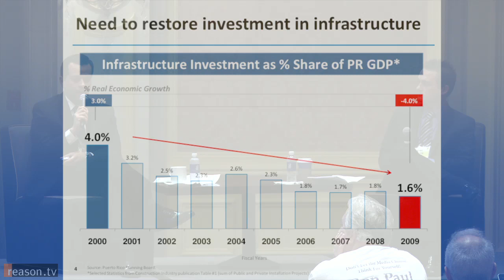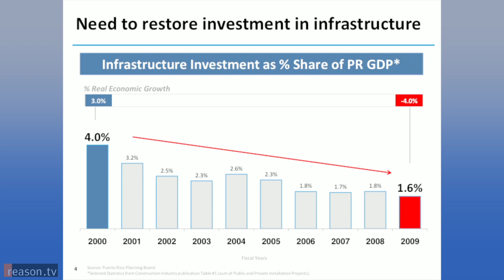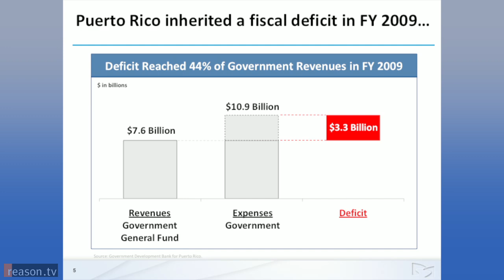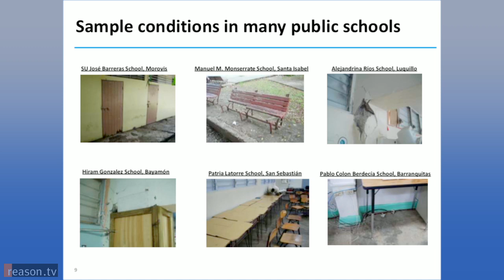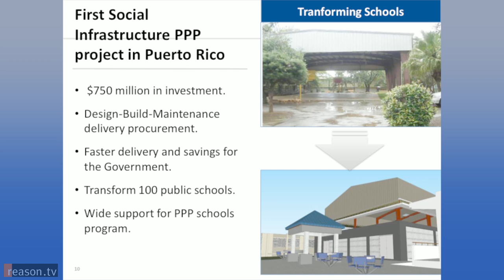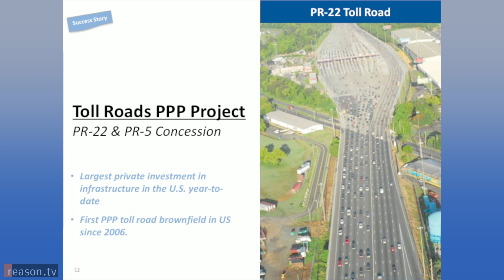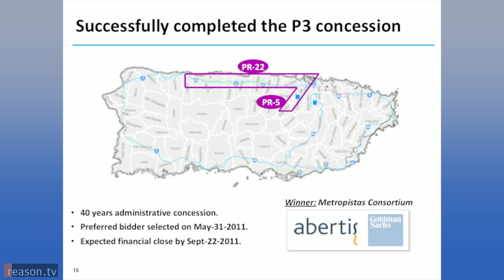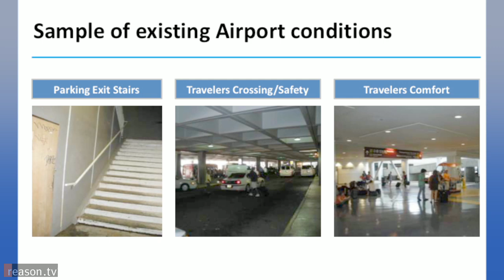Puerto Rico's Infrastructure Reniassance - David Álvarez on Public-Private Investment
"People were thinking that we were just selling the schools," head of Puerto Rico's public-private partnership  program David Álvarez admits, "we explained that the private sector was just building and doing infrastructure."

"You've even run TV commercials," Reason's director of government reform Leonard Gilroy responds, "how many of you have seen TV commercials in your jurisdiction on some new innovative government program?"

Through Puerto Rico's Public-Private Partnerships Authority and public communication, Álvarez works to modernize government programs and public infrastructure through the private sector investment. Álvarez spoke at Reason Weekend 2012, Reason Foundation's annual donor event, which took place in San Juan, Puerto Rico. Under Luis Fortuño governorship, the PPPA has revitalized pubic schools, re-managed waste treatment facilities and toll roads, and continues to push to reform government's oversight of the Luis Muñoz Marin International airport and juvenile correction centers.

Álvarez takes Q&A from the audience 30 minutes in.

Filmed by Joshua Swain and Anthony Fisher. Edited by Swain.